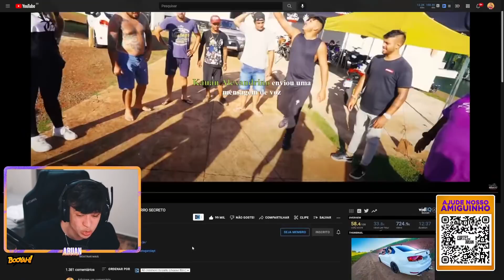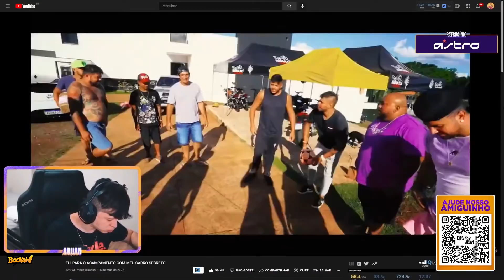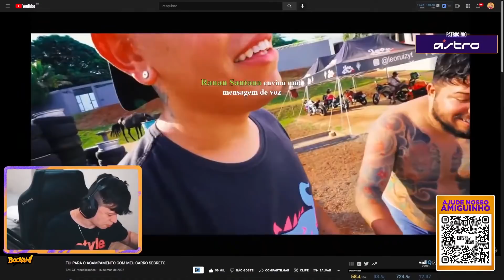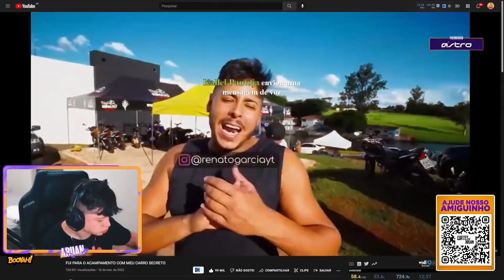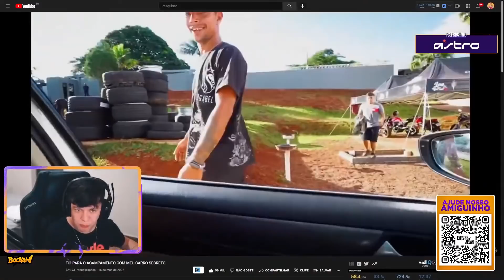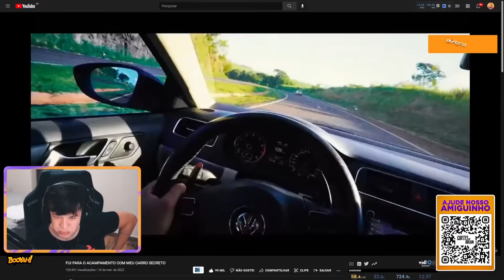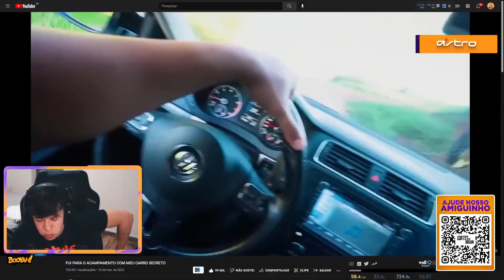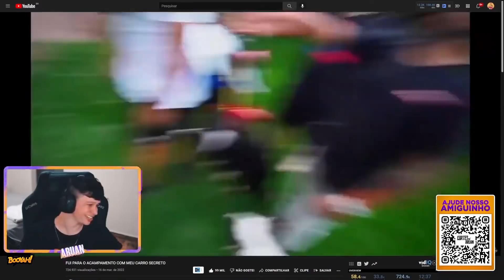ARUAN REAGE A FUI PARA O ACAMPAMENTO COM MEU CARRO SECRETO (RENATO GARCIA) - Cortes do Aruan